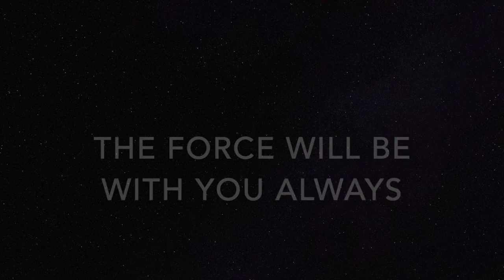Ewan McGregor Obi-Wan Kenobi Star Wars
Ewan Mcgregors character Obi-Wan Kenobi in the iconic film Star Wars.